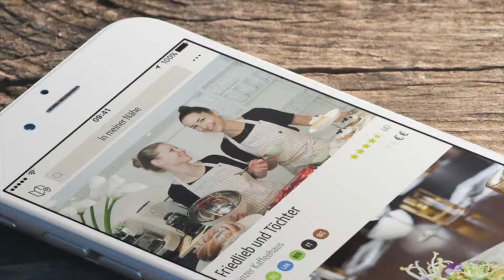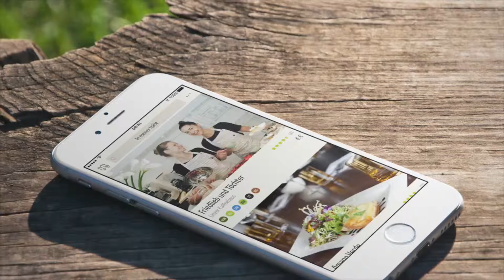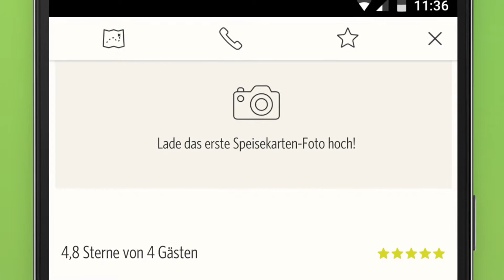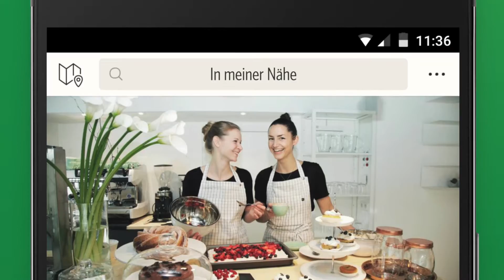vanilla bean bei gong fm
vanilla bean war im Radio bei gong fm. Fabian durfte dort nämlich die App vorstellen. Hier könnt ihr einen kurzen Mitschnitt der Sendung hören. Dazu gibt es ein paar Bilder zur App und Neuigkeiten wo überall neue Lokale hinzukommen.